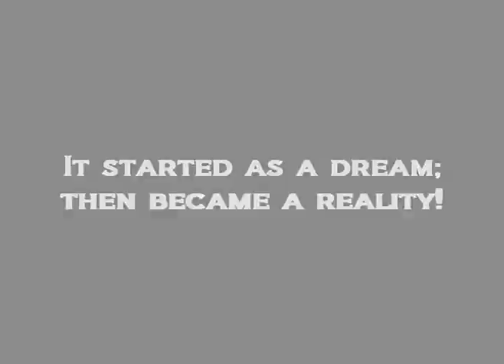Psycho Astronauts Invasion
In this video we announce who won the first free studio time give away along with a live session from the "Psycho Astronauts".